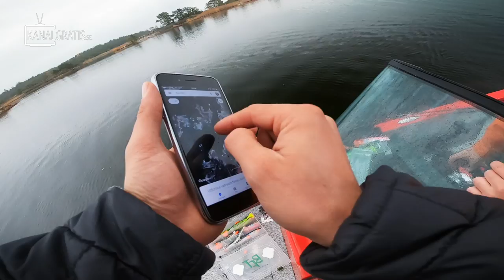PIKE FISHING: Realistic vs Bright Lures 🔥(CLEAR WATER)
What lure color works best in SUPER clear water - ultra realistic or super bright? It's time to find out...

In this challenge, we go pike fishing at Åland Islands using McPike lures from Abu Garcia / Svartzonker in different colors. What color style do you think will win?

GIVE AWAY! Once this video gets 2000 likes, we will give away five McPike to five people. Leave a comment why you'd need one in your box.

German, French, Polish and Russian subtitles available as always!